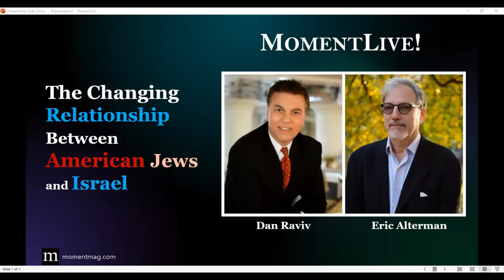The Changing Relationship Between American Jews and Israel with Eric Alterman and Dan Raviv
There was a time when Jews would never debate the U.S.- Israel relationship in public and most Americans, especially members of Congress, were ardent supporters of the State of Israel. And while support for Israel remains high, the relationship between American Jews and Israel has become more fraught in recent years. Join Eric Alterman, author of We Are Not One: A History of America’s Fight Over Israel, for a look back at the early years of this important relationship, how support for the Jewish state has changed with each new generation of Jews in America, and where this complex relationship is headed. In conversation with former CBS News correspondent and Moment contributor Dan Raviv.

CONNECT WITH MOMENT
Moment Magazine was founded in 1975 by Elie Wiesel & Leonard Fein. Now led by Nadine Epstein, today’s Moment is home to award-winning multimedia journalism and innovative programs that reaches more than 1.5 million people.